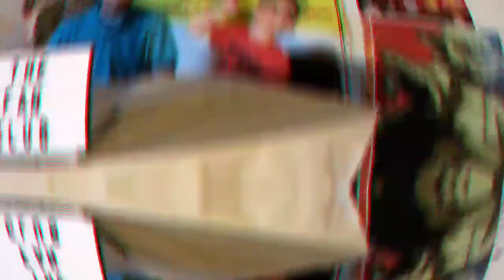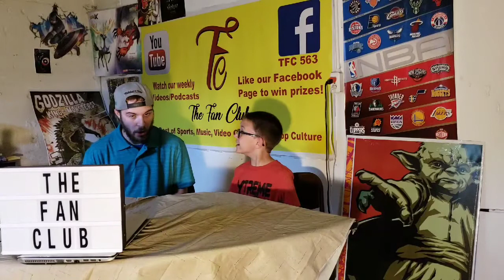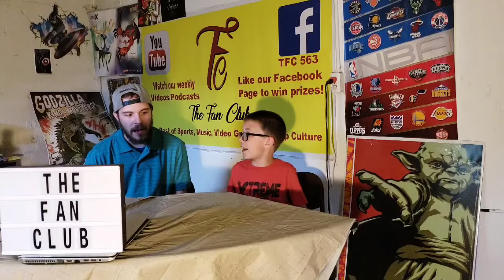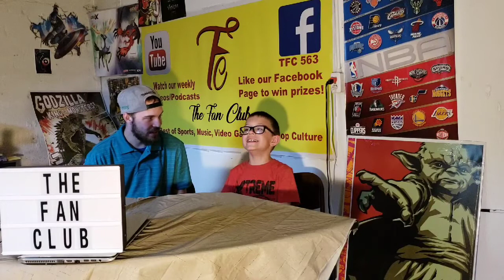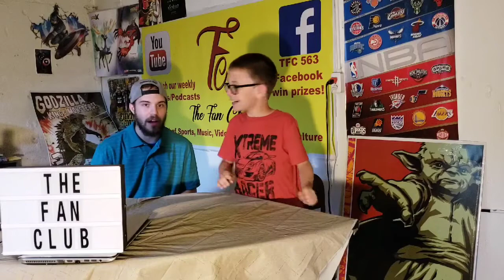Disney's Dumbo Trailer Preview